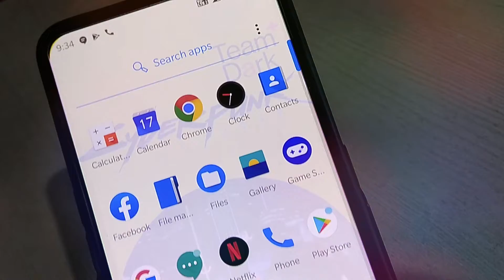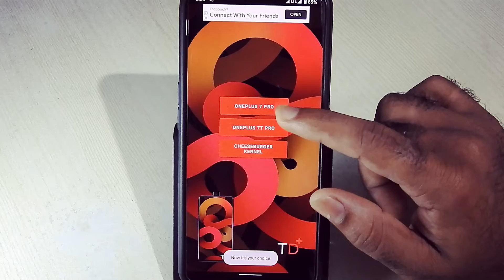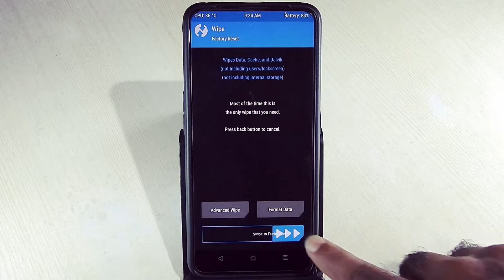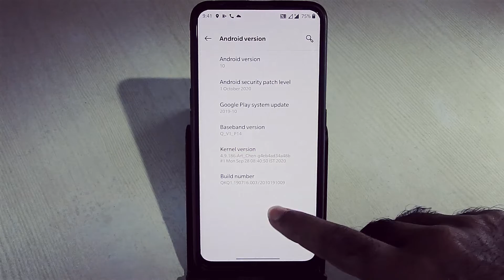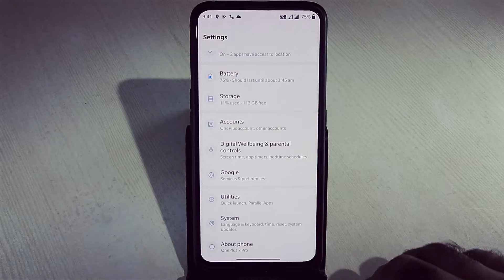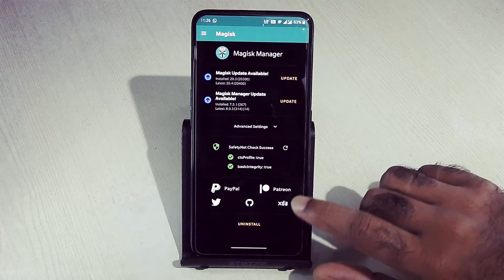OxygenOS OP 7T Pro Based Port FULL INSTALL GUIDE FOR REALME 5 PRO ,XT ,X ,X2 PRO | @Mads Tech 🔥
OxygenOS OP 7T Pro Based Port FULL INSTALL GUIDE FOR REALME 5 PRO ,XT ,X ,X2 PRO
OxygenOS | McLaren Edition | OB19
Status: PORT
Device:Realme X  (RMX1901)
Ported From: OnePlus 7 Pro
Android: 10 (Q)
Size: 2.20 GB
Released: 17/12/'20
By: Team Dark

Download
Support Group: @realmeoxygenos
Updates Channel:@oosupdate

To root this rom flash Magisk-v20.3.zip Only

Google Pay UPI : mandardhulap91-1@oksbi

Follow: @RealmeXUpdates
BY
Mads Tech